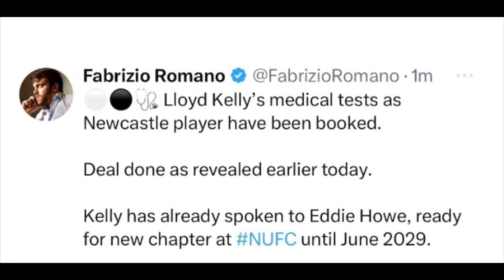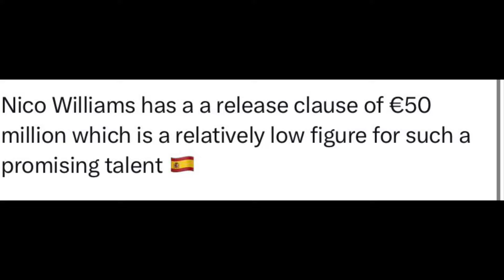NEWCASTLE CLOSE IN ON TWO SIGNINGS + WORLD CLASS NICO WILLIAMS TO NEWCASTLE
newcastle have agreed personal terms with james trafford + newcastle transfer news